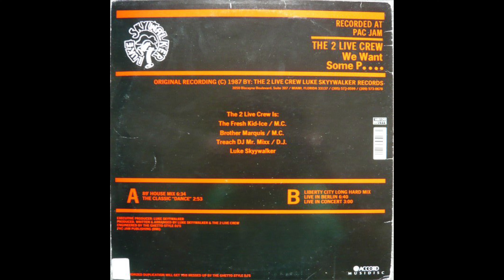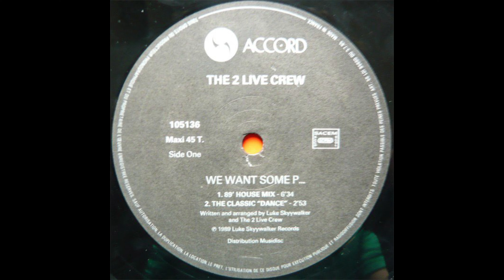The 2 Live Crew - We Want Some Pussy (The Classic “Dance”)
Group: The 2 Live Crew
Album: We Want Some Pussy [Maxi-Single]
Tracks:
   Side A:
      1. We Want Some Pussy (‘89 House Mix) (6:34)
      2. We Want Some Pussy (The Classic “Dance”) (2:53)
   Side B:
      3. We Want Some Pussy (Liberty City Long Hard Mix) (Live In Berlin) (6:40)
      4. We Want Some Pussy (Live In Concert) (3:00)
Total Time: 19:07
Year: 1989
Format: Vinyl, 12", 45 RPM
Label: Accord
Catalog #: 105136
Genre: Hip Hop
Sub-genre(s): Miami Booty Bass
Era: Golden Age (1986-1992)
Note: French Release